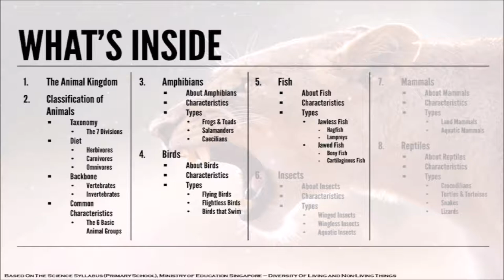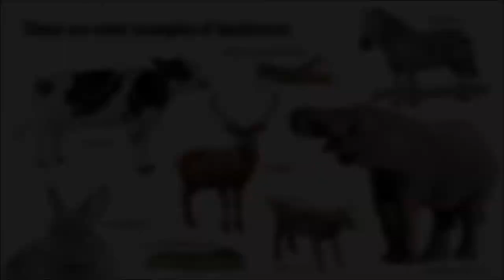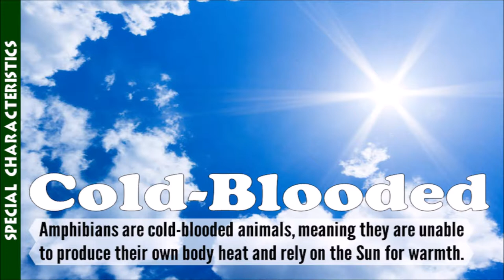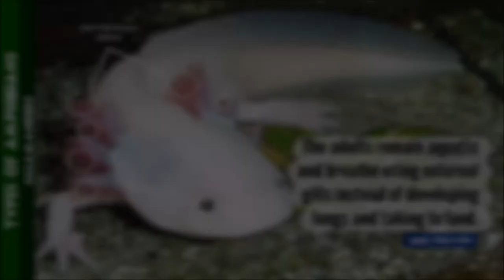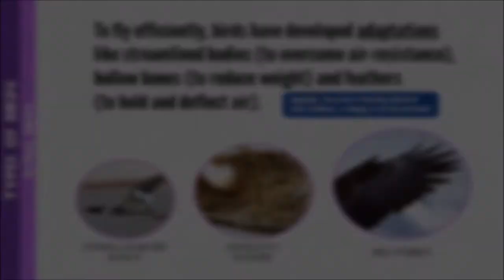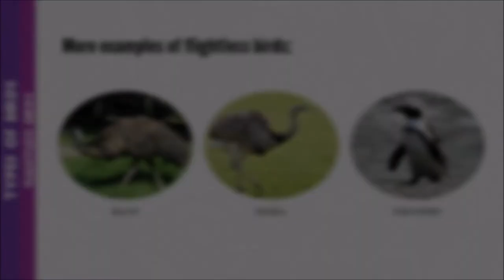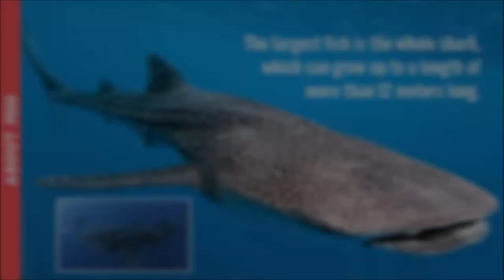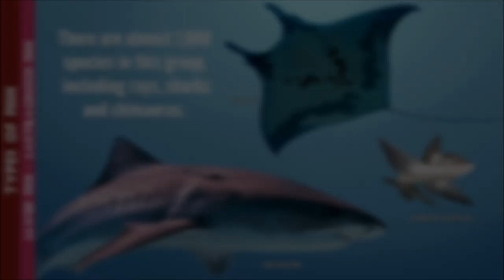Science - All About Animals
This deck is created based on the Science Syllabus Primary 2014 (Singapore), which serves as a foundation for scientific studies at higher levels.

The illustrations provided can be used as a complementary material for teaching, as well as for reading by students who wish to expand their knowledge through additional self-effort.

And of course it is also meant for anyone who is interested in the topic itself and does it for leisure reading.

Feel free to drop me some comments or suggestions.

Subject: Science
Level: Lower Primary School, Singapore (Should be equivalent to Grade 3 - 4 for Western Countries)
Topic: Diversity of Living and Non-Living Things
Sub-topic: Animals